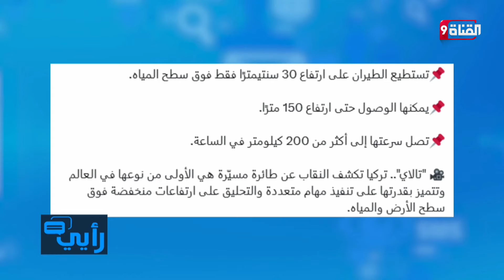تركيا تكشف النقاب عن طائرة مسيرة جديدة